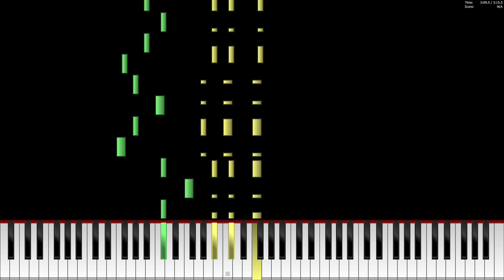shy type piano version original song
piano version of my original composition song shy type in synthesia like app